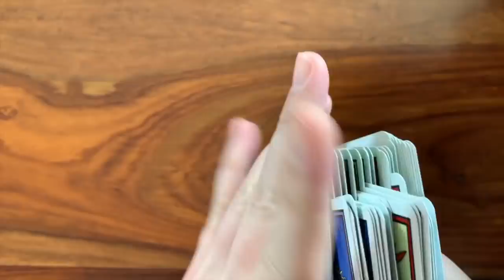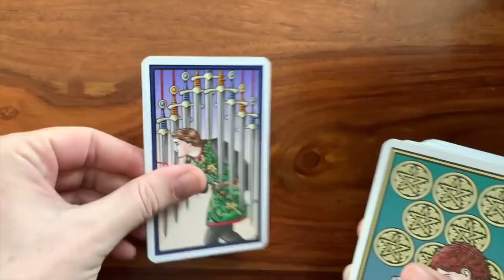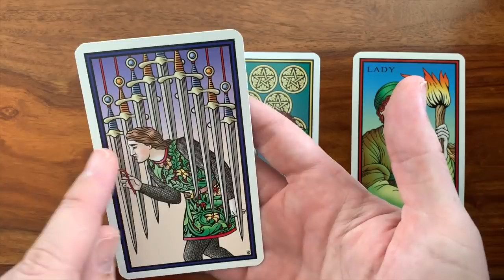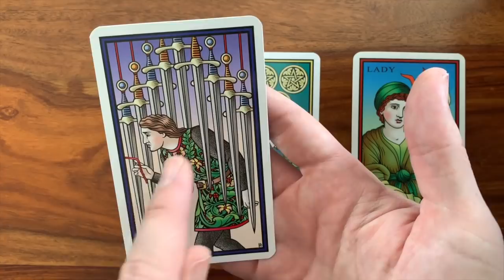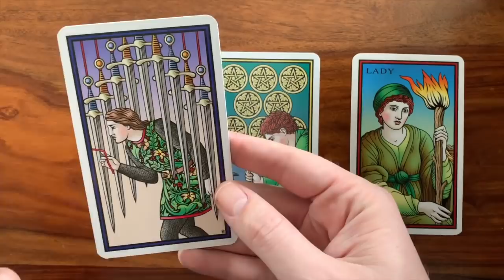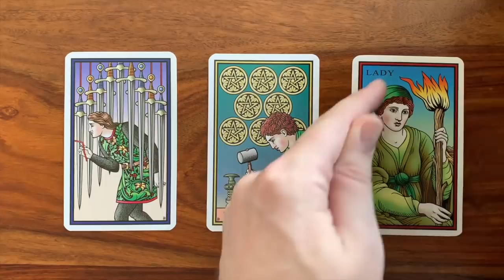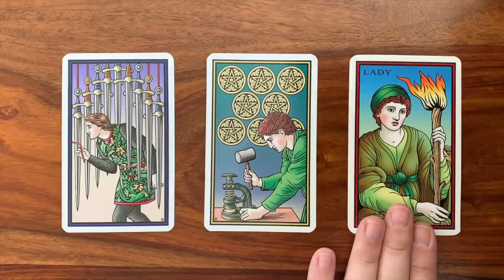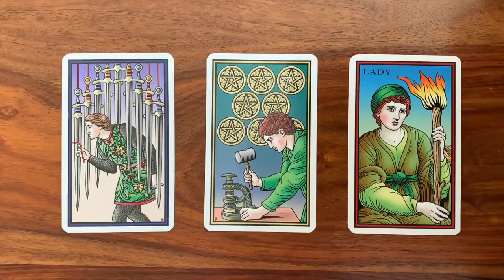Daily Tarot Reading for 11 March 2019 | Gregory Scott Tarot